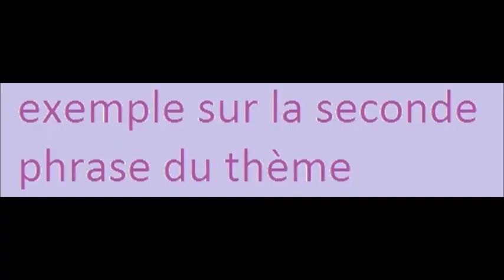Apprendre l'harmonica diatonique jazz : I Fall In Love Too Easily - leçon 3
Grâce à mes vidéos en accès gratuit sur mon blog vous allez apprendre à jouer de l'harmonica diatonique : toutes les techniques vont sont présentées, mais aussi des conseils, des trucs et des astuces pour interpréter les morceaux et les jouer comme les professionnels et bien sûr, la partie réservée aux plus avancés, l'improvisation.
Chaque semaine, des vidéos en accès gratuit pour tout vous expliquer ! Mieux que l'harmonica pour les nuls ! :-)